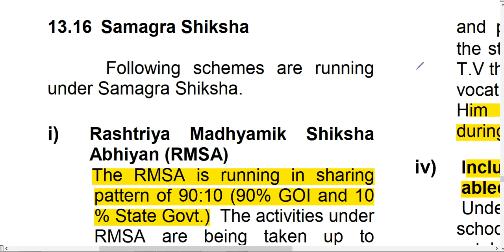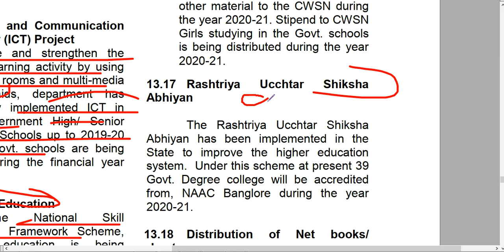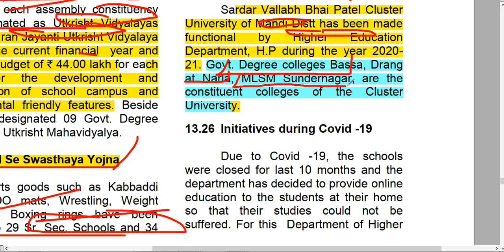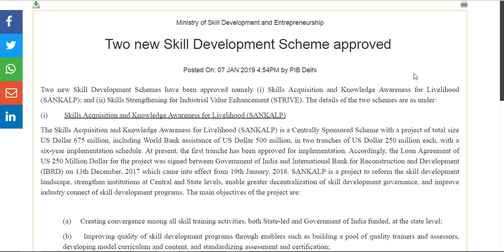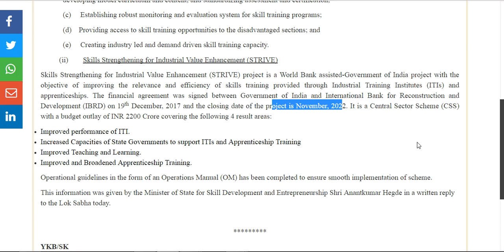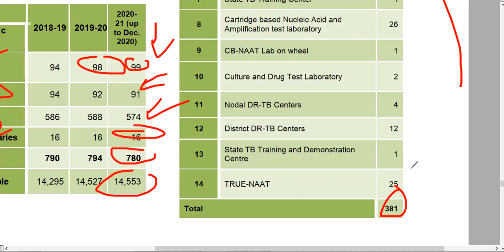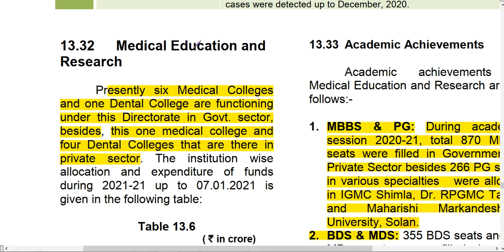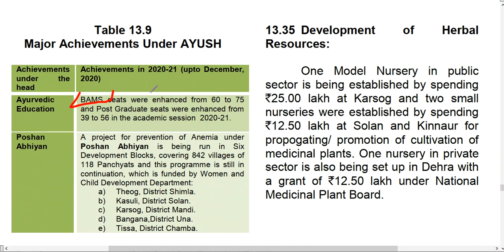H P Economic Survey 2020-21 Complete Analysis Part-17#L13SocialSector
Himachal Pradesh Economic Survey 2020-21 Complete Analysis for HPPSC,HPAS,HPSSB,Naib Tehsildar,RO,Police SI,Allied,Clerical and Other State Competitive Examinations